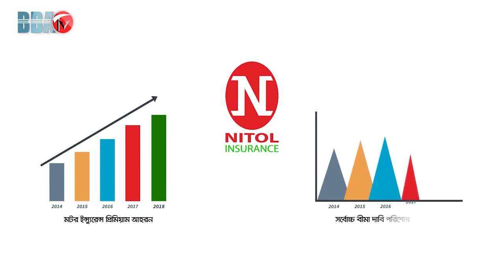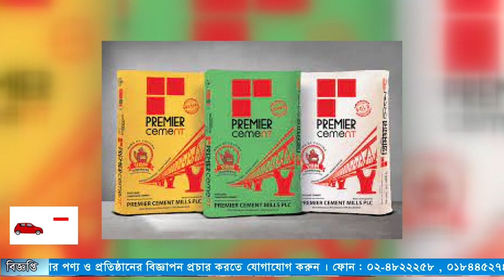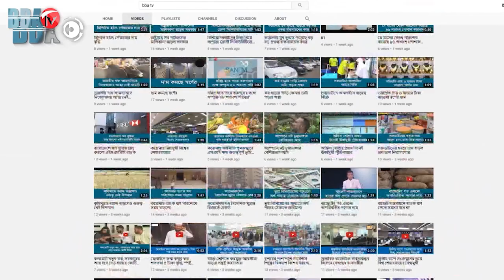BBA TV শেয়ার বাজার র্শীষ সংবাদ 02-03-23